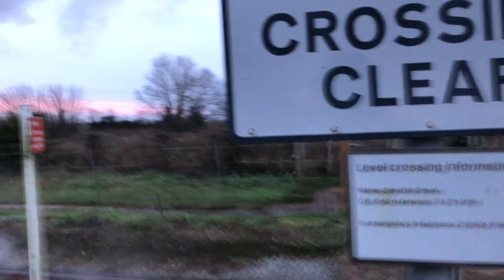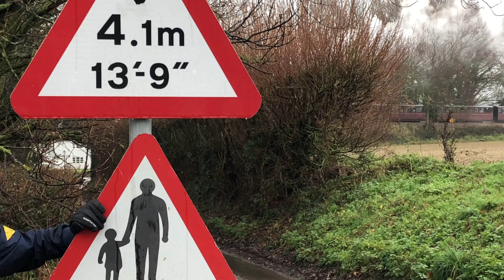Bure Valley Santa Specials 2020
Filmed on the 22nd and 23rd of December 2020, this video shows off the reworked Santa specials at the Bure Valley Railway. Engines run between Aylsham and Brampton with plenty of light engine movements. Enjoy and safe 2021